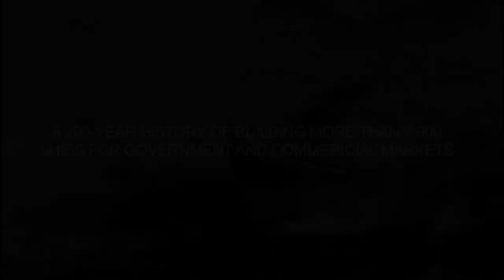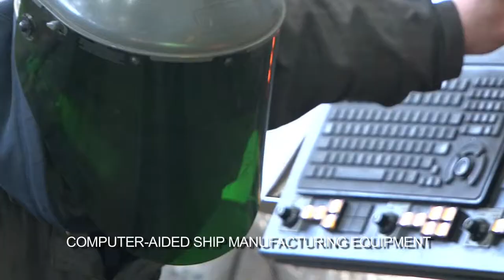Bay Shipbuilding Profile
Facilities and Capabilities overview of Fincantieri Marine Group's Bay Shipbuilding Company, Sturgeon Bay, Wisconsin.